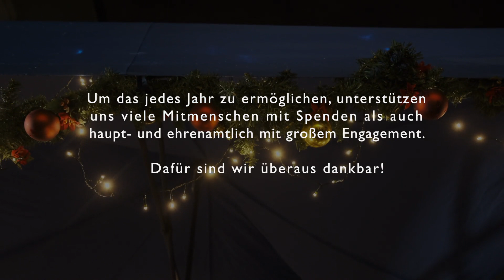Das Jakob-Junker-Haus in Hamburg feiert Weihnachten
Impressionen von der Weihnachtsfeier im Jakob-Junker-Haus in Hamburg.